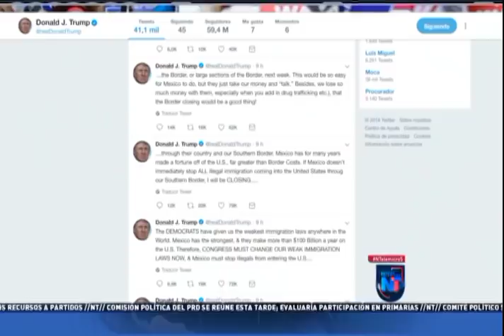Noticias Telemicro Emisión Estelar, 30 de marzo 2019, Bloque #2